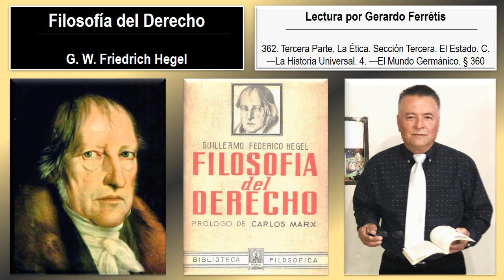Filosofía del Derecho. 362. Tercera Parte. Sección Tercera. C. —. 4. —El Mundo Germánico. § 360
Filosofía del Derecho. Friedrich Hegel. 362. Tercera Parte. La Ética. Sección Tercera. El Estado. C. —La Historia Universal. 4. —El Mundo Germánico. § 360